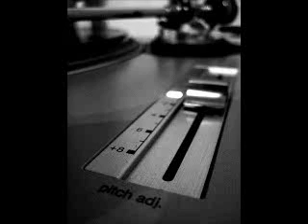Usher - Think of you (So so Def Remix)